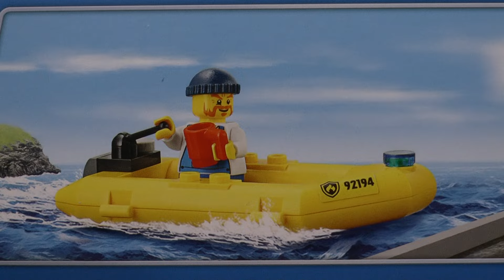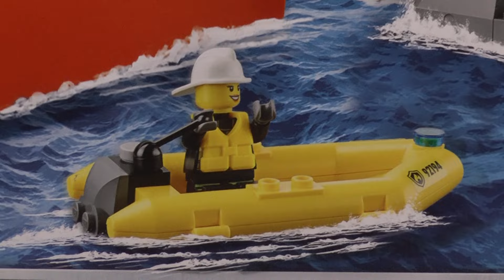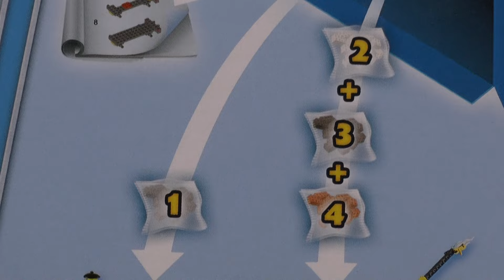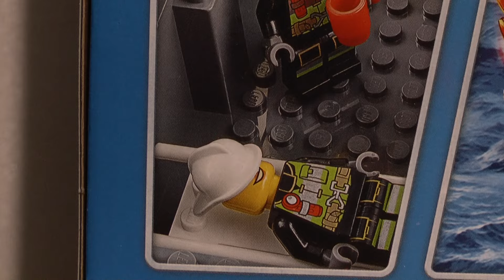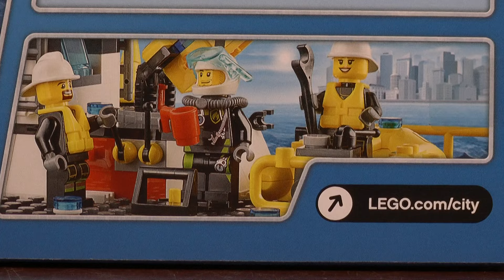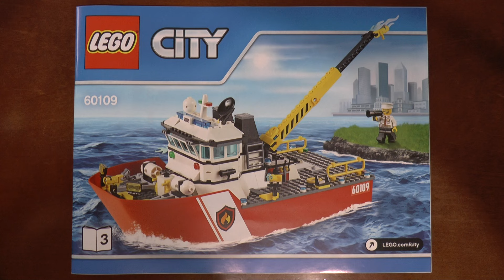LEGO City 60109 Łódź strażacka